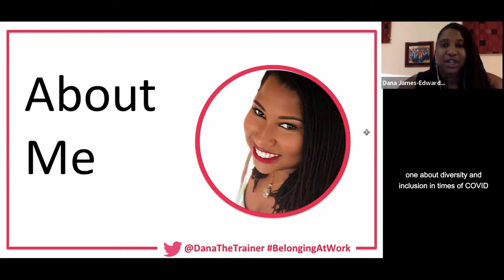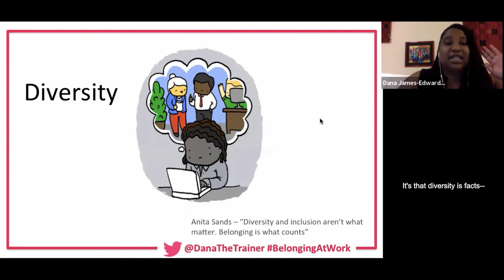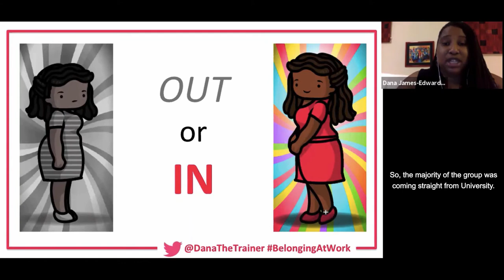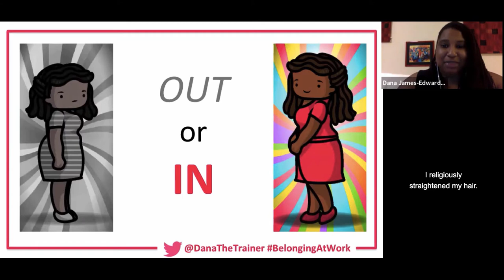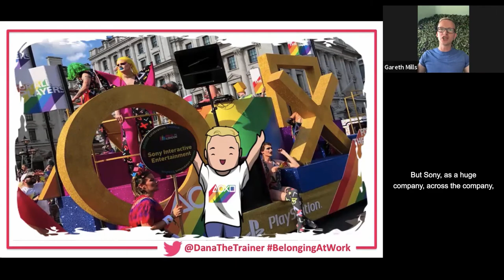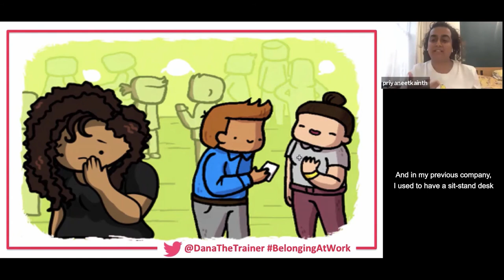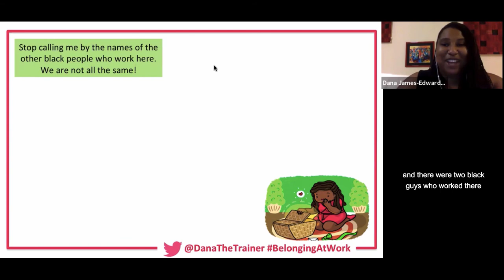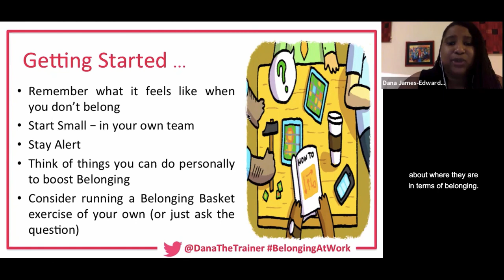Diversity Dana presents Belonging At Work (with closed captions)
In this video, Diversity Dana makes clear the difference between Diversity, Inclusion and Belonging before being joined by friends Priyaneet Kainth and Gareth Mills who share their lived experiences of times where they did and didn't belong.